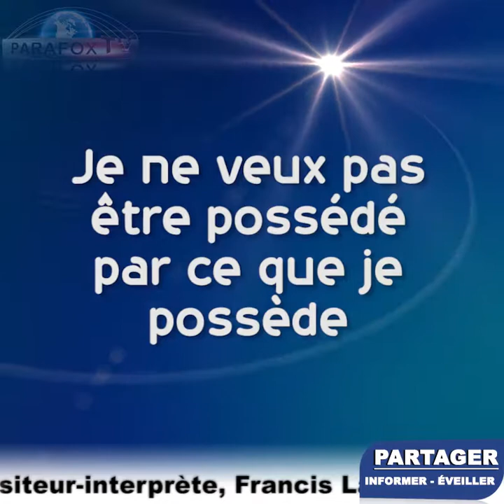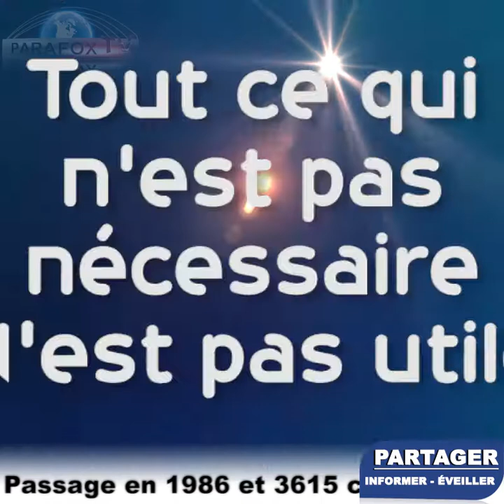Francis Lalanne - Le système bancaire est immoral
Francis Lalanne (2016)
- Le système bancaire est immoral
- Je ne possède plus rien et c’est un choix !
- Je ne veux plus participer à cela...